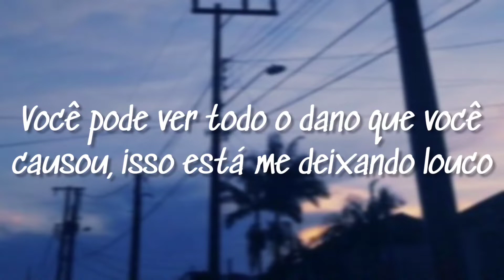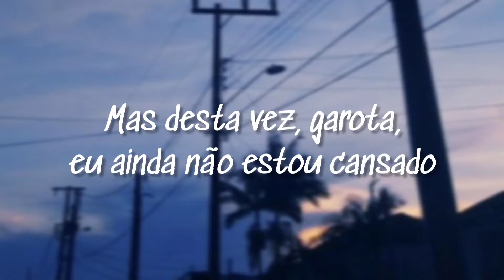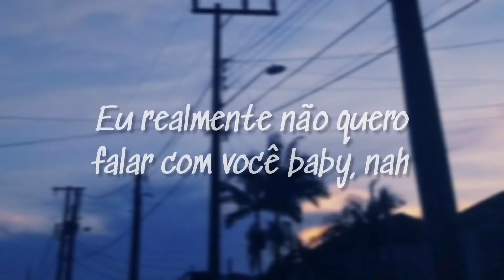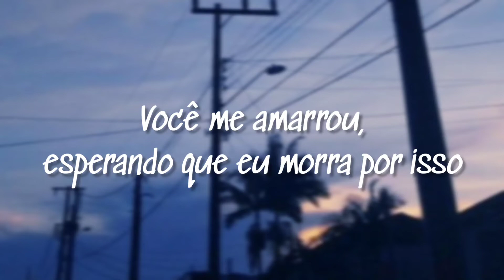starfall - Tied Up [LEGENDADO/TRADUÇÃO PT-BR]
Olá, o que acha de olhar os outros vídeos também? Vai lá dar uma olhada